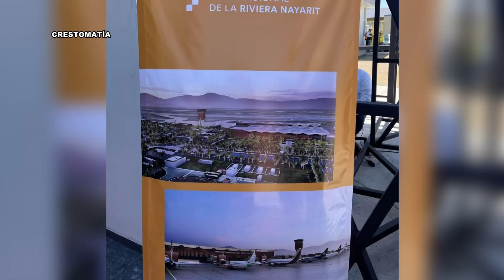Vuelo inaugural de la ruta Tepic - CDMX | CPS Noticias Puerto Vallarta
🛬 Se realizó el vuelo inaugural de la ruta CDMX - Tepic de Aeroméxico, con la presencia del gobernador Miguel Ángel Navarro Quintero, ambientado con bailables y vestimenta típica.